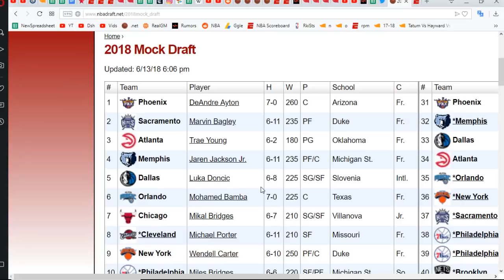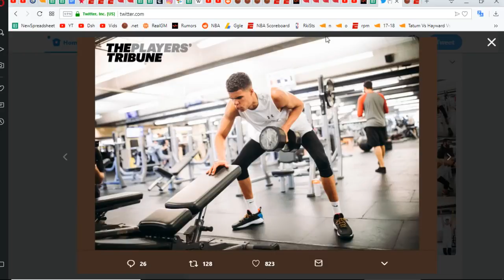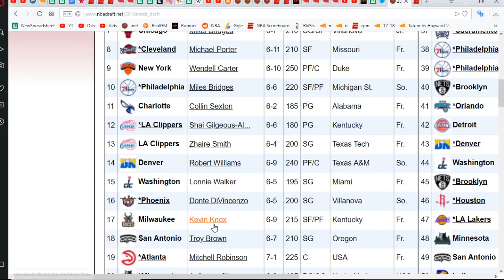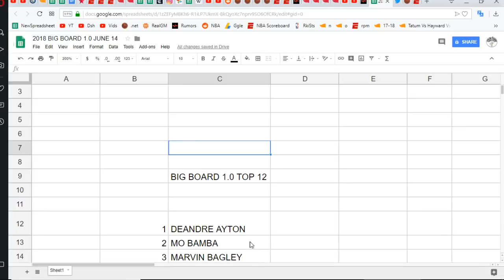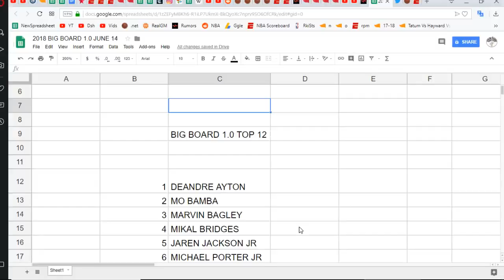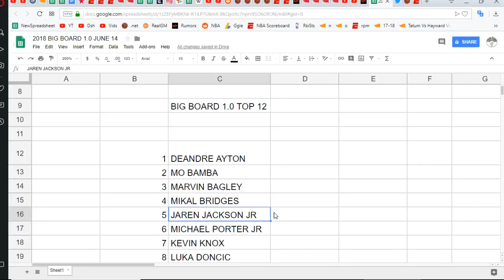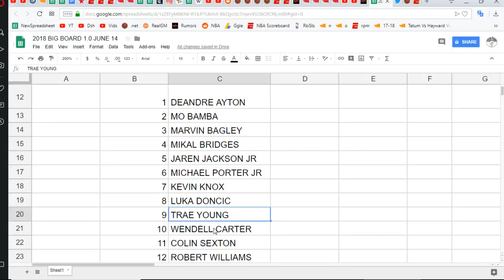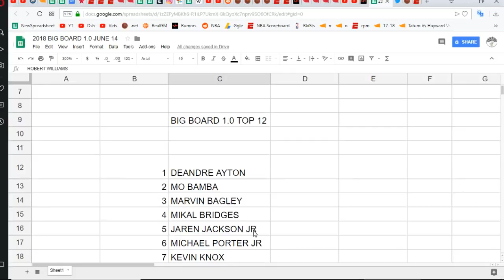2018 NBA DRAFT | Rankings | Mock Draft | 12 picks | Michael Porter Jr. (SW)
This video, MY 2018 NBA DRAFT BIG BOARD 1.0: TOP 12 RANKINGS, was made by Scouts Honor and was provided to A Billion Views via creative commons.

Scouts Honor's comments below
Scouts Honor Celtics Scouts Honor Random My Free Book: The Basketball Scout Handbook